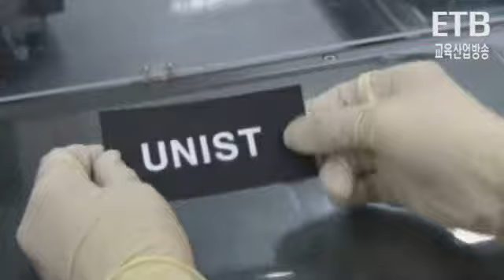ETB 교육산업신문TV - 율산과기대 이상영 교수팀 휘어지는 배터리 개발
울산과기대(UNIST) 이상영 교수팀 휘어지는 배터리 개발